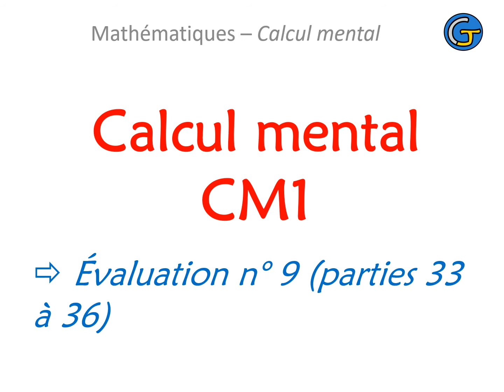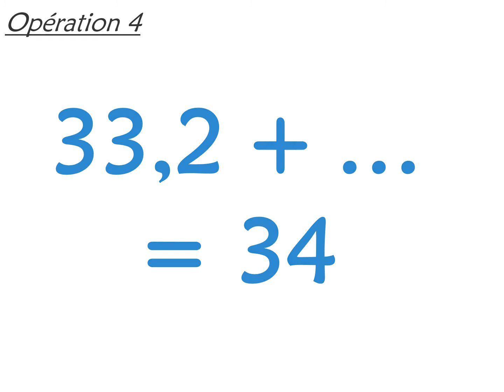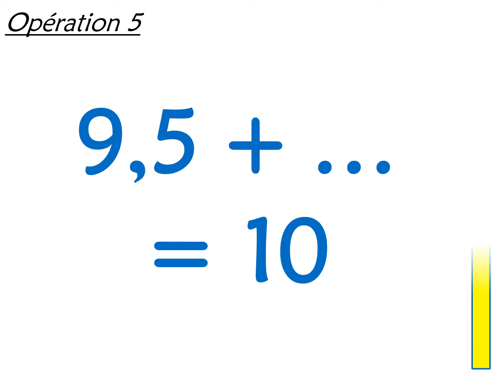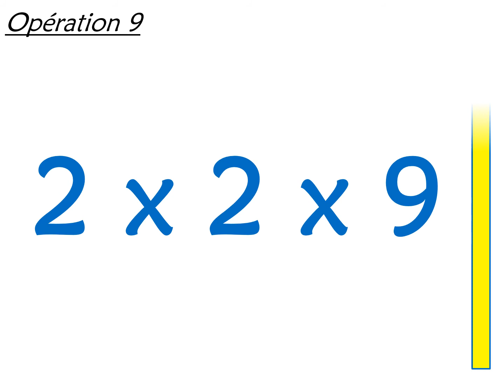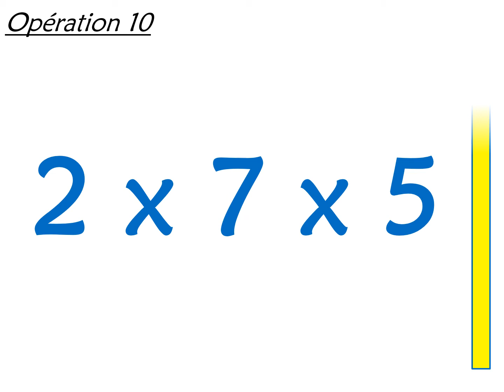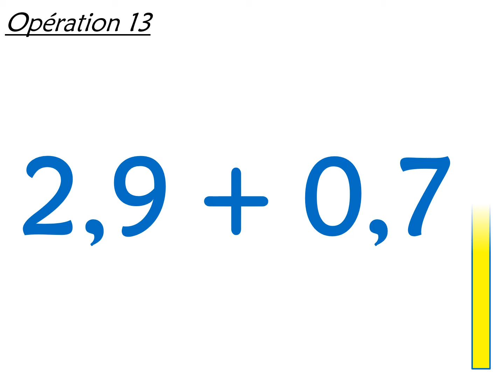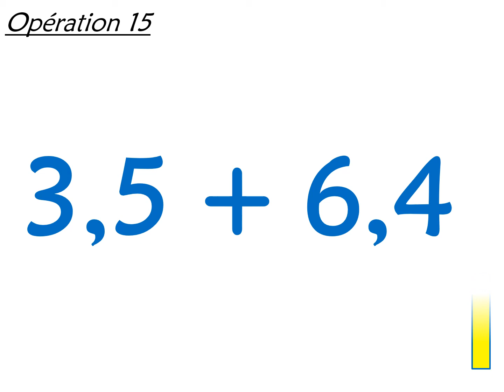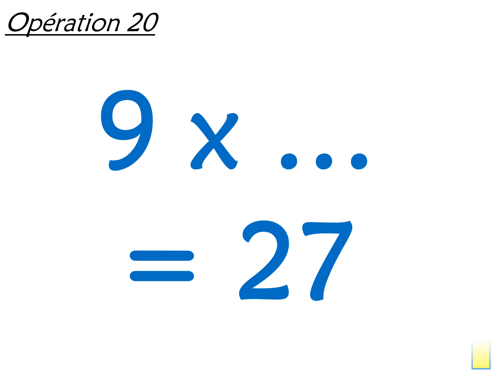Calcul mental CM1 Evaluation 9